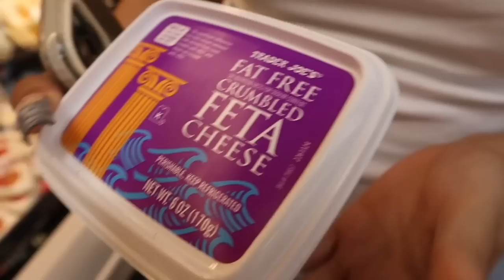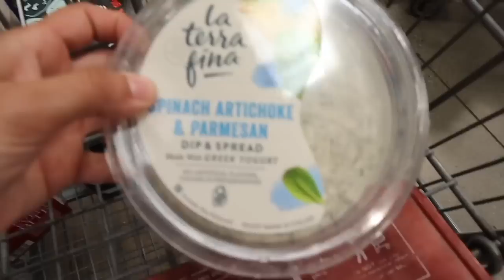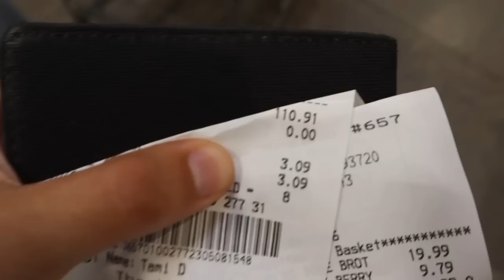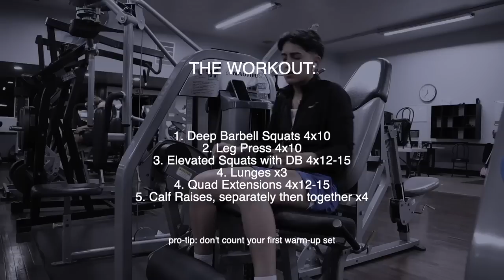GETTING BACK ON TRACK! healthy grocery shopping, working out, deep talks, and self love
Your weekly FaceTime call